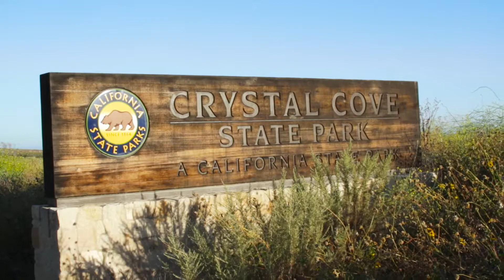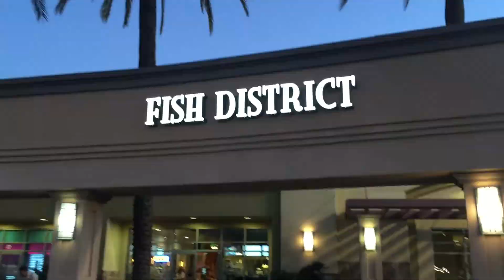ESCAPE TO CRYSTAL COVE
Episode 3-
Escaped with Karina to Crystal Cove State Beach, Ca and managed to check out the Nintendo release from Uniqlo along the way, and eat Poke from Fish District in Aliso Viejo.